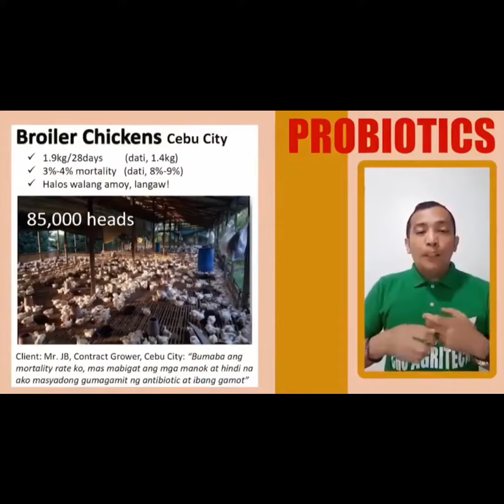CHC AGRITECH PROBIOTICS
CHC AGRITECH - Japanese Technology

PROBIOTICS🦆🐦🥚🐖🐕🐂🐃🦃🐓🐔🐇
Benefits:

✅ extends egg-laying period
✅  Egg become thicker, bigger, & more yield.